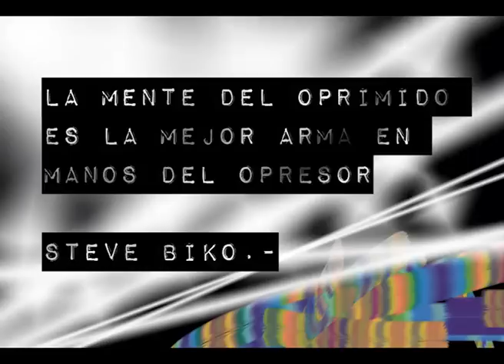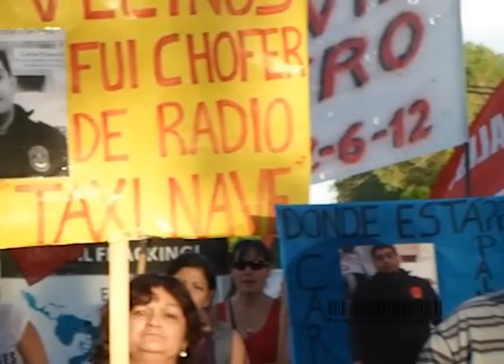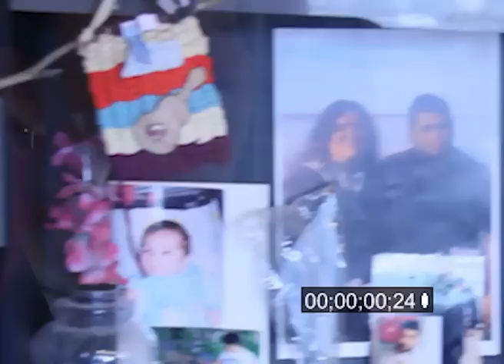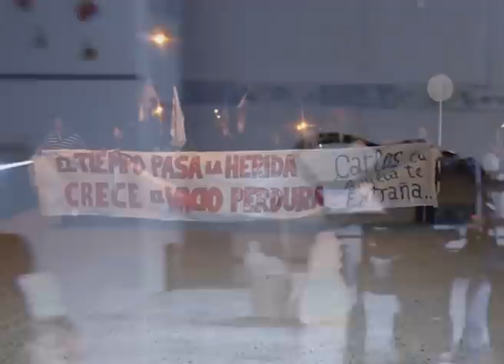El Caso Painevil: Las Voces en el Viento DesaparecidosEnDemocracia Allen RioNegro (2 de 4)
El taxista y bombero de Allen, en la provincia de Rio Negro, desapareció el 2 de junio del 2012, mientras manejaba un vehículo para la base La Nave.
El auto fue encontrado al día siguiente en el barrio Confluencia de Neuquén, recien salido de un lavadero
Carlos tiene compañera y tres hijos, uno de los cuales no alcanzo a conocer. Ellos, junto a su papa y su mama, lo siguen buscando
Cuando sos pobre, a quien le importas?
Otro de los casos de desaparecidos en democracia en Argentina
La complicidad mafiosa de funcionarios y policias.